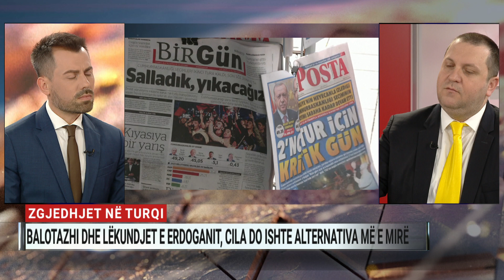Zgjedhjet në Turqi, cila do të ishte alternativa më e mirë?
Sondazhet në Turqi para zgjedhjeve të 14 majit tregonin se populli nuk e donte më si President Rexhep Tajip Erdoganin, por rezultatet nuk i korrespondojin parashikimeve. Mes mërisë më të madhe të zonave të prekura nga tërmeti i 6 shkurtit, Presidenti thirri në zgjedhje përqindjen më të madhe të votuesve, gati 85% dhe mori shumicën, por pa kaluar dot 50% që e kërkon Kodi Zgjedhor. A do ta bëjë dot me 28 maj që është caktuar raundi i dytë? A do të fitojë dot përballë rivalit të tij të opozitës së bashkuar Kemal Kilicdarollu që duket se gëzon edhe mbështetjen e Brukselit për të qeverisur vendin? Ky i fundit mori në zgjedhje 44,96% të votave dhe i duhet më shumë mbështetje se Erdogan për të fituar. Këtu shtohen edhe votat e Sinan Ogan, me të cilat ai do konfirmohej President, por a do ia dalë? Këtë e diskutuam me Kreshnik Osmanin, ekspert i marrëdhënieve ndërkombëtare.